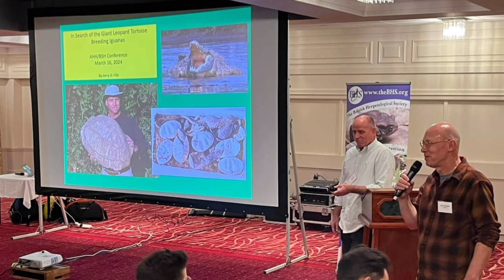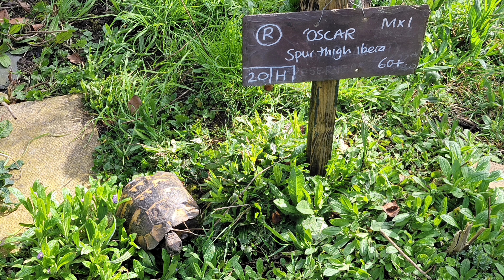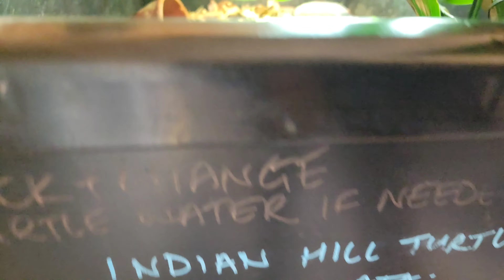Eleanor's Tortoise Tour. 🇬🇧 UK March 2024.